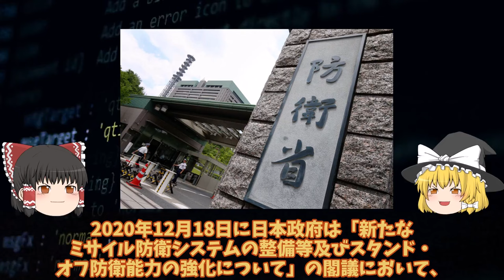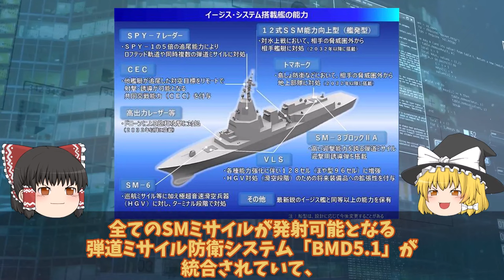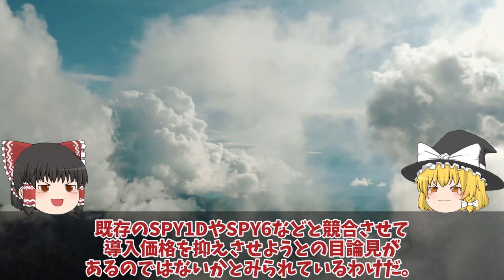【ゆっくり解説・軍事News】海自次期イージスシステム搭載艦やまとに3731億円計上！令和の大和が世界最大級の大きさに北朝鮮も恐れる？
引用・転載「出典：海上自衛隊ホームページ」
引用・転載「出典：航空自衛隊ホームページ」
引用・転載「出典：陸上自衛隊ホームページ」